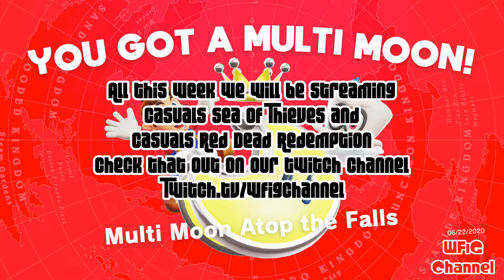WFiG Channel New for Week of June 22nd